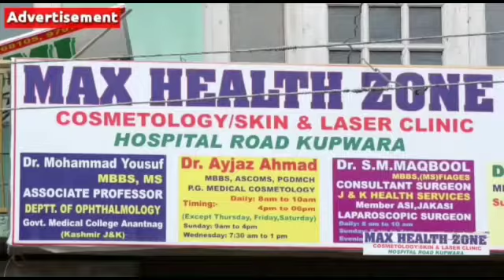President Municipal Committee Thannamandi Talking To Media